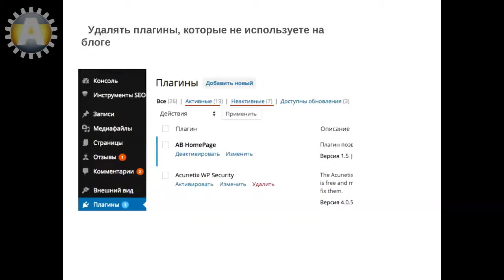Урок 6-3. Ошибки при обновлении. Почему необходимо удалять плагины WordPress которые не используются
Урок 6-3. Почему необходимо удалять плагины WordPress которые не используются на блоге.